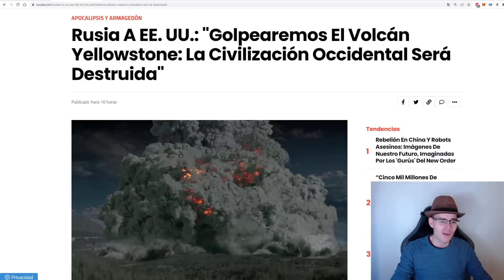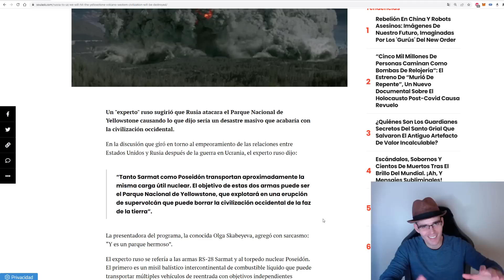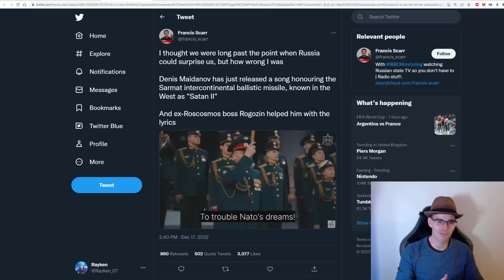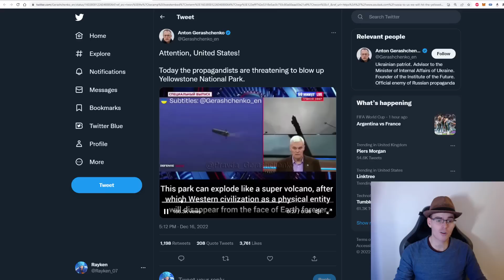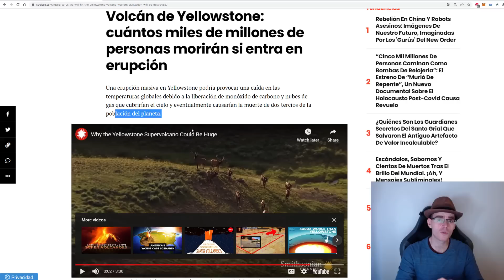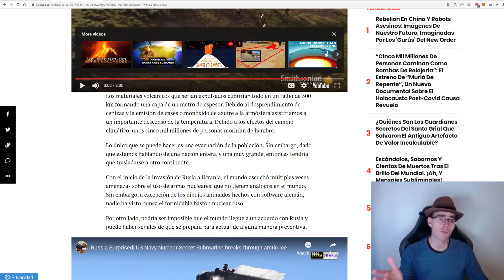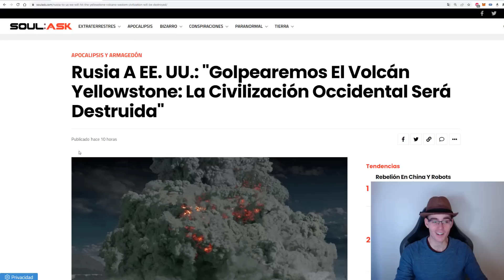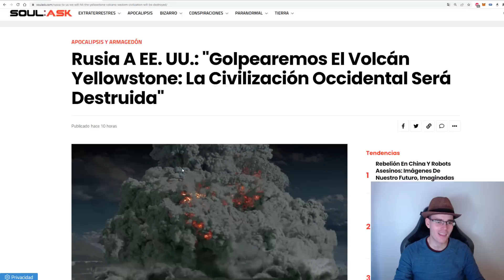RUSIA BROMEA CON BORRAR 2/3 DE LA POBLACIÓN MUNDIAL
►Donaciones Bitcoin:
3JcBD7DyMjJTEkKgWiX9wvqmezHMiR3fES